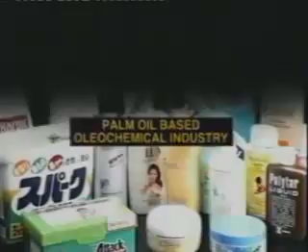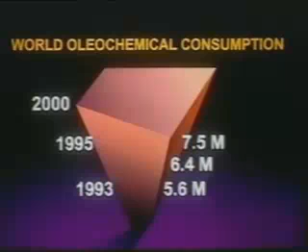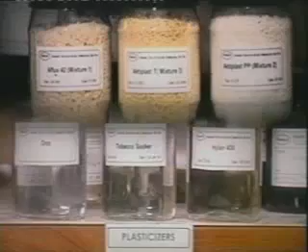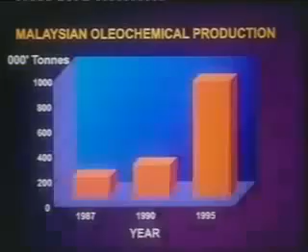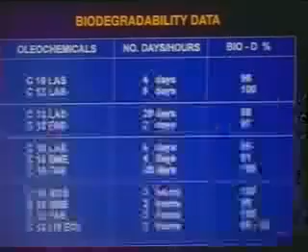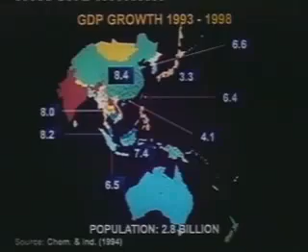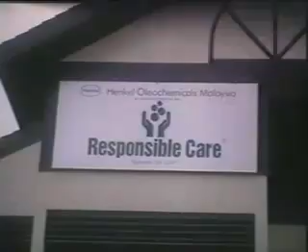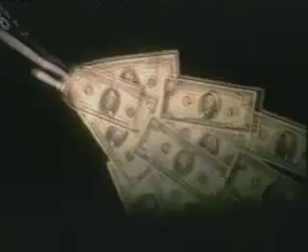Palm Oil Based Oleochemicals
Introduction of Palm Oil